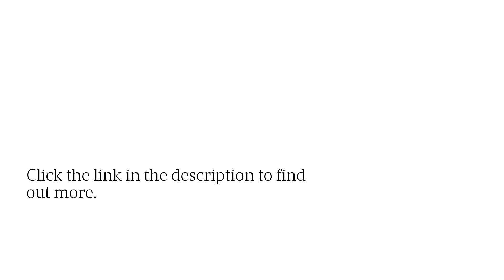Call Local Mt. Juliet Apartment Movers For Smooth Condo Relocation Projects!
Apartment moves aren’t easy - especially when parking spaces are limited, the elevator isn’t working, and you’re on the 10th floor! Luckily, True Friends Moving Company is here to help in Mt. today!